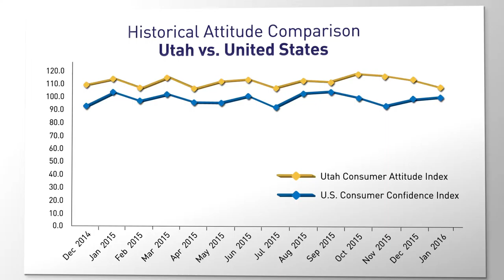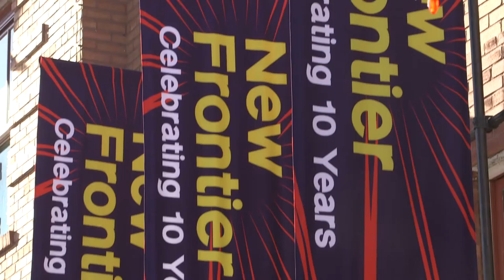Utah Consumer Attitude Index January 2016 - The Sundance Film Festival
Zions Bank presented the January Utah Consumer Attitude Index yesterday at the ‪#‎Sundance‬ Film Festival media center in Park City, Utah. The CAI decreased 3.2 points to 105.7 in January. Slightly more negative perspectives about the present circumstances of the economy contributed to this decline.